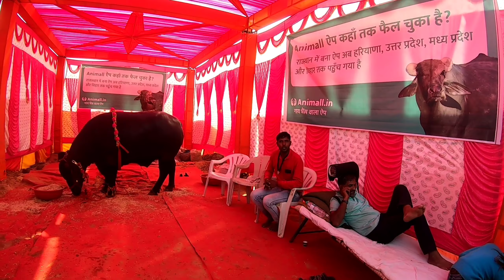21 करोड़ का भैसा देखने पहुंचे हम Pushkar Mela Rajasthan Pushkar 2022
Pushkar is a city in the Ajmer district in the Indian state of Rajasthan. It is situated about 10 km (6.2 mi) northwest of Ajmer and about 150 kilometres (93 mi) southwest of Jaipur.It is a pilgrimage site for Hindus and Sikhs. Pushkar has many temples. Most of the temples and ghats in Pushkar are from the 18th century and later, because many temples were destroyed during Muslim conquests in the area. Subsequently, the destroyed temples were rebuilt. The most famous among Pushkar temples is the red spired Brahma Temple built by Gurjar Samrat Pushkar, who is father of Vedmata Gayatri, who was a chechi kanya married to Lord Brahma. It is considered a sacred city by the Hindus particularly in Shaktism,and meat and eggs consumption are forbidden in the city.Pushkar is located on the shore of Pushkar Lake, which has many ghats where pilgrims bathe.Pushkar is also significant for its Gurdwaras for Guru Nanak and Guru Gobind Singh.

this video is meant for those who are looking for